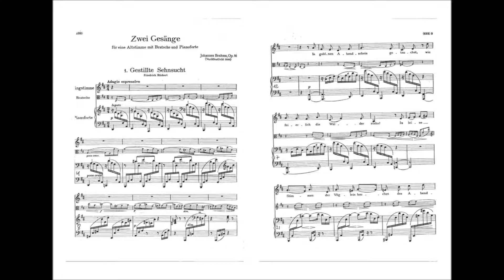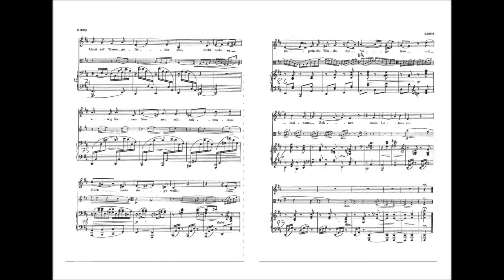Brahms: Gestillte Sehnsucht, Op.91, No.1 - Riccardo Caramella & friends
Gestillte Sehnsucht, Op.91, No.1 (1863)
Adagio espressivo

Riccardo Caramella & friends
live Moncalieri, 2005

texte by Friedrich Rückert (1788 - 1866)
In gold'nen Abendschein getauchet,
Wie feierlich die Wälder stehn!
In leise Stimmen der Vöglein hauchet
Des Abendwindes leises Weh'n.
Was lispeln die Winde, die Vögelein?
Sie lispeln die Welt in Schlummer ein.
Ihr Wünsche, die ihr stets euch reget
Im Herzen sonder Rast und Ruh!
Du Sehnen, das die Brust beweget,
Wann ruhest du, wann schlummerst du?
Beim Lispeln der Winde, der Vögelein,
Ihr sehnenden Wünsche, wann schlaft ihr ein?
Was kommt gezogen auf Traumesflügeln?
[Was weht mich an so bang, so hold?
Es kommt gezogen von fernen Hügeln,
Es kommt auf bebendem Sonnengold.
Wohl lispeln die Winde, die Vögelein,
Das Sehnen, das Sehnen, es schläft nicht ein.]
Ach, wenn nicht mehr in gold'ne Fernen
Mein Geist auf Traumgefieder eilt,
Nicht mehr an ewig fernen Sternen
Mit sehnendem Blick mein Auge weilt;
Dann lispeln die Winde, die Vögelein
Mit meinem Sehnen mein Leben ein.